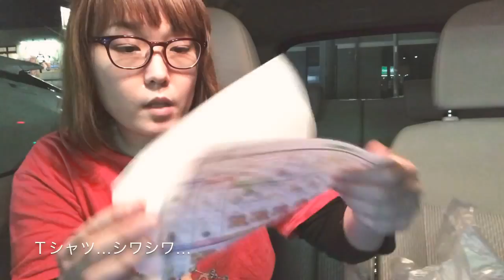モスのマルデピザ🍕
今朝1ヶ月ぶりに体重をはかったら3kg太っていました